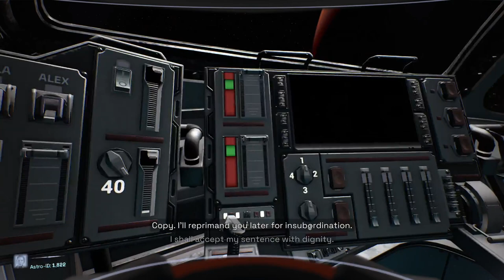Deliver Us Mars - Part 3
Deliver Us Mars is an atmospheric sci-fi adventure taking you on a suspense-fuelled, high-stakes mission to recover the ARK colony ships stolen by the mysterious Outward.